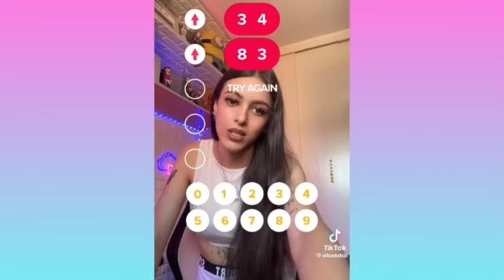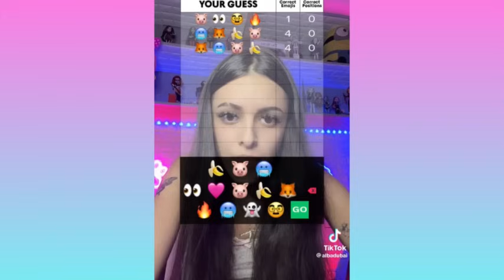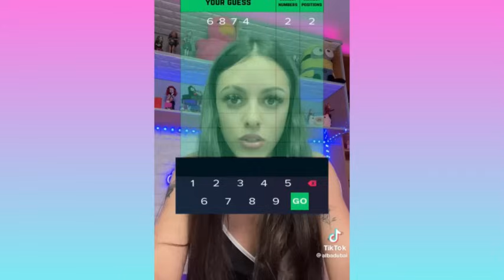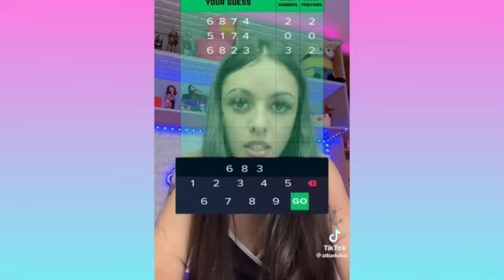LOS FILTROS DE ALBA DUBAI | NUEVOS Y DIVERTIDOS TIKTOK DE ALBA DUBAI | RÍETE HASTA EL FINAL